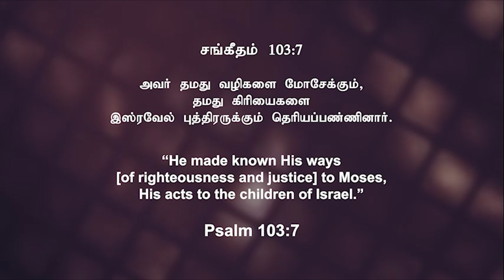"இயேசுவின் வழிகள், செயல்கள்"|| Just a Minute - Pr. Rajan John ||November - 19,2023